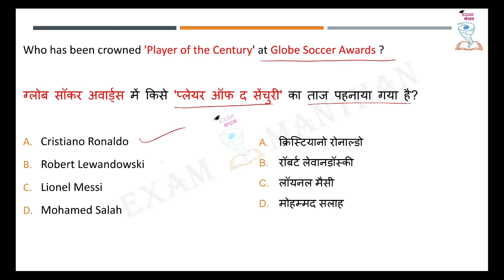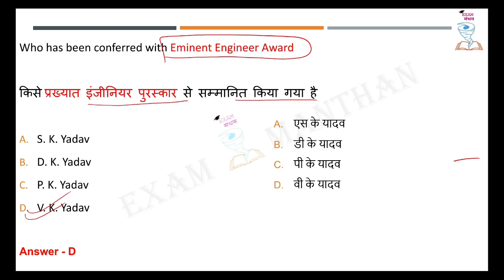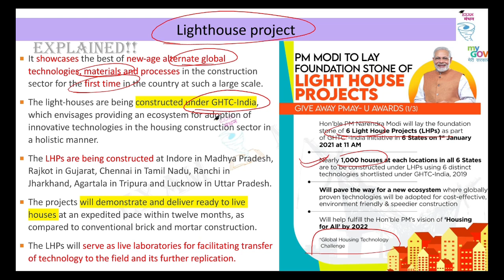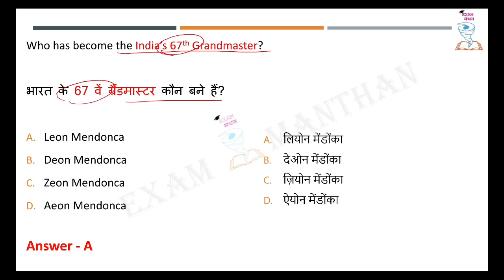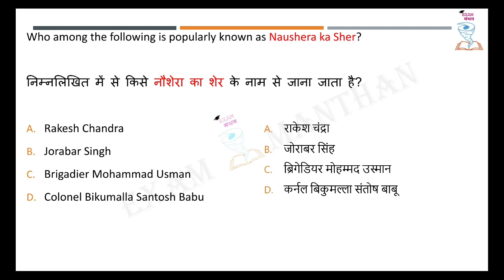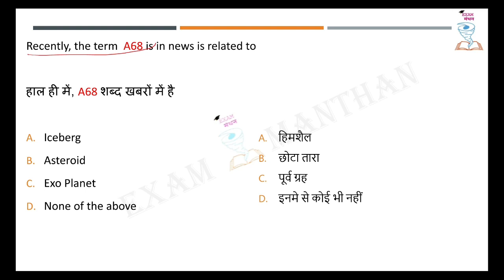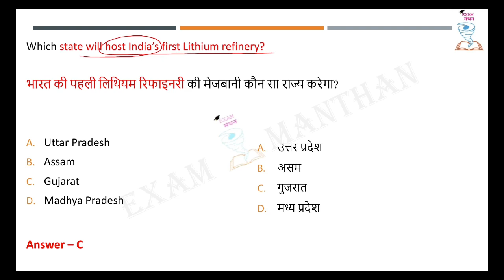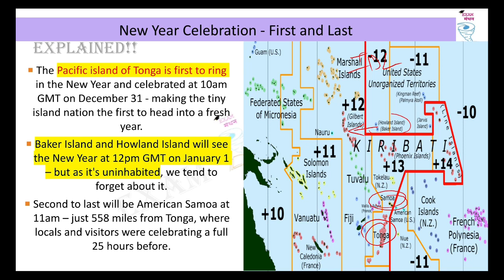2 January 2021 Current Affairs MCQ | GK | UPSC | PSC | SSC | IBPS | RRB | CGPSC | MPPSC | BPSC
1. Globe Soccer Awards
2. Eminent Engineer Award
3. Lighthouse project
4. India’s 67th Grandmaster
5. Artificial Sun KSTAR
6. Naushera ka Sher
7. A68 Iceberg
8. India’s first Lithium refinery
9. Louis Isadore Kahn
10. New Year Celebration- First and last